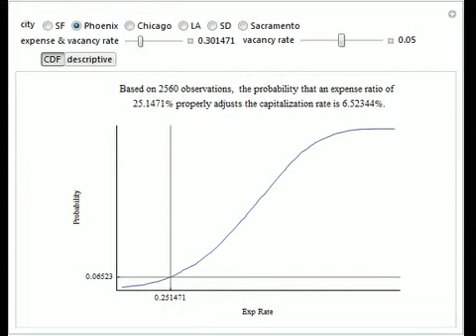Capitalization Rate Probability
Capitalization rate (CR) is very sensitive to assumptions made about operating expenses when calculating net income. Statistical analysis of a variable, named "expense and vacancy rate" (EVR), can provide guidance. Happily, deriving EVR employs two of t...

Contributed by: Roger J. Brown